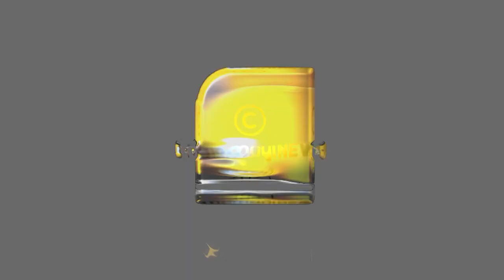വൈരമുത്തുവിനെ ഓടിച്ചു,ചിലർക്കു മുന്നിൽ ഓച്ഛാനിച്ചു നിന്നു.സ്ത്രീപക്ഷവാദികളുടെ ഇരട്ടത്താപ്പ്..!!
വൈരമുത്തുവിനെ ഓടിച്ചു,
ചിലർക്കു മുന്നിൽ ഓച്ഛാനിച്ചു നിന്നു.
സ്ത്രീപക്ഷവാദികളുടെ ഇരട്ടത്താപ്പ്..!!